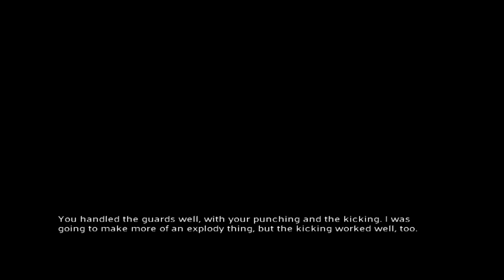Let's play JadeEmpire part 11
I have started this Jade Empire lets play after fraps has stopped working for mass effect, so while we wait for a better pc to be able to re start mass effect, we have Jade Empire and other cool game